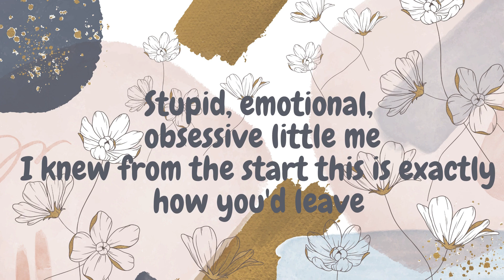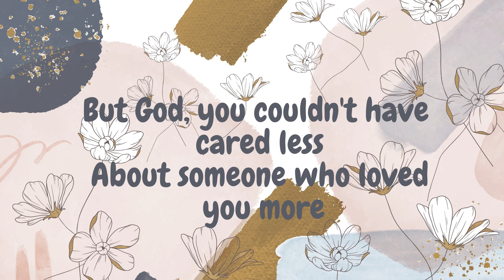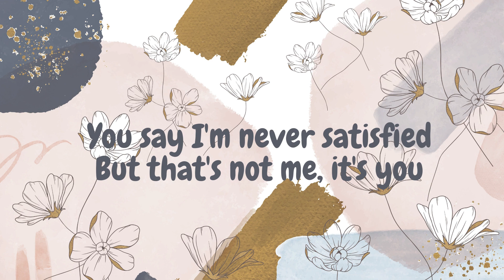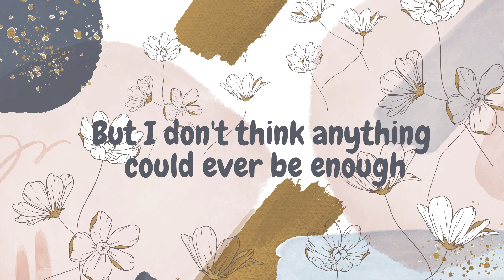Olivia Rodrigo - enough for you (Lyrics)